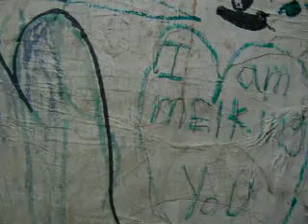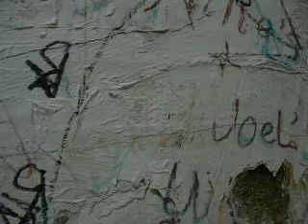Marxhausen's Wall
Marxhausen had a wall in his home devoted to artistic expression for his whole family. He wrote in an essay about art education that all schools should have a "graffiti" wall, where kids are free to paint and draw.